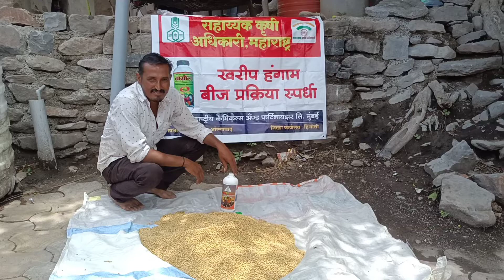Suresh Prakash Gavane 9371938113 Malsapur Sengaon Hingoli बीजप्रक्रिया स्पर्धा | The FarmBook